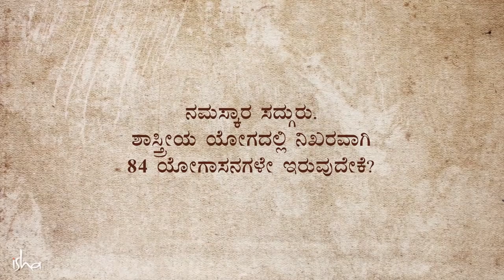ಯೋಗದಲ್ಲಿ ಸರಿಯಾಗಿ 84 ಆಸನಗಳಷ್ಟೇ ಇರಲು ಕಾರಣವೇನು? (ಯೋಗಾಸನಗಳು, Yogasanas) | Sadhguru Kannada | ಸದ್ಗುರು